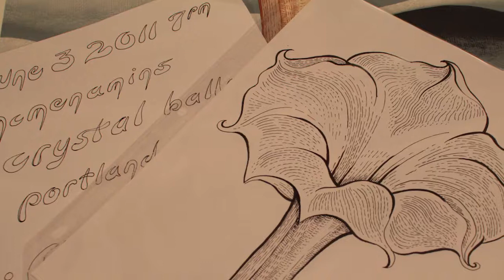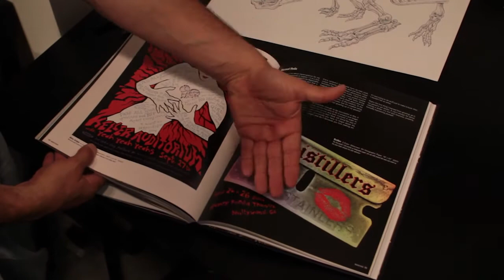Emek at Portland Open Studios OCTOBER 2011- go to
come visit EMEK at his public studio OCTOBER 15 & 16, 2011, go
see some art, meet the artist, buy signed books, posters prints and much more